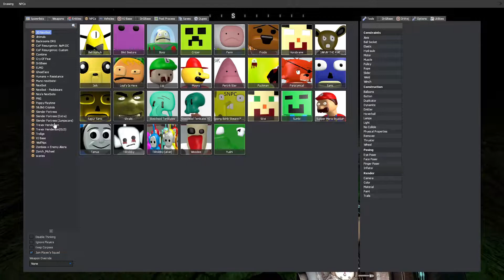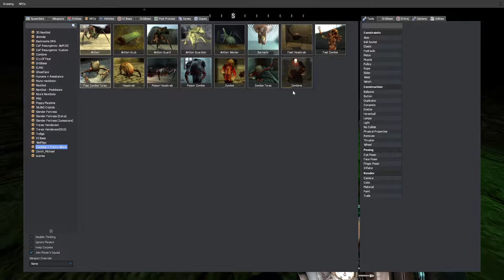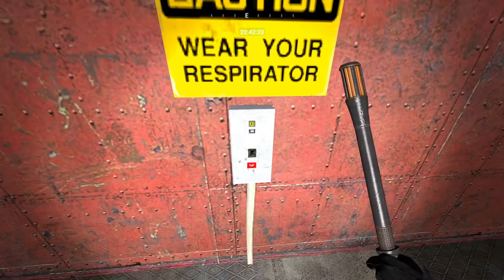This map is actually really creepy.... (Part 1)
Today is a new day starting from rubble and going out in flames. Basically what im trying to say is this is a start of a series that is going to be many parts long so i hope you guys enjoy.